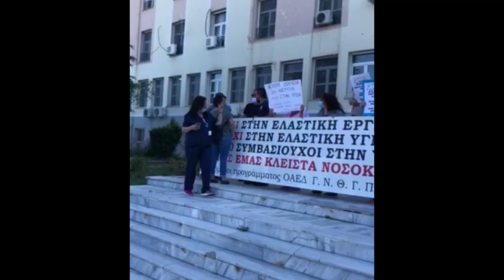ΚΙΝΗΤΟΠΟΙΗΣΗ ΣΤΟ ΝΟΣΟΚΟΜΕΙΟ ΠΑΠΑΝΙΚΟΛΑΟΥ